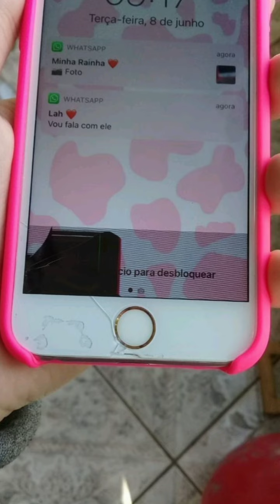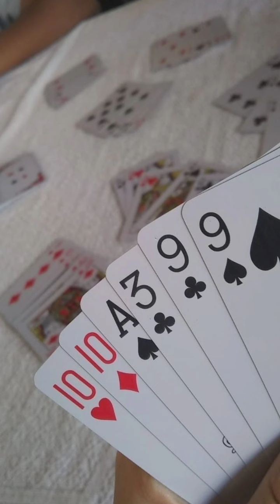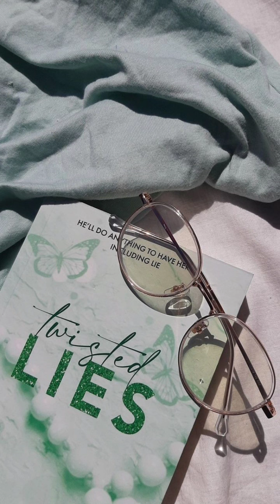صور صيف كأنها لك 🌞|ارسلي صور لاصدقائك في اوقات ملل 🤝🏼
اذا اعجبك فديوا تابعنا للمزيد من فديوهات